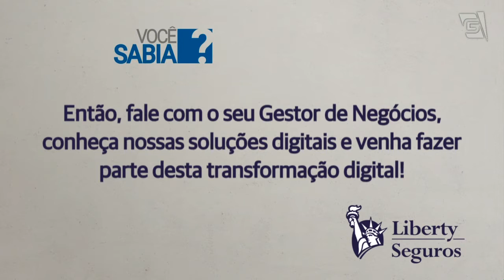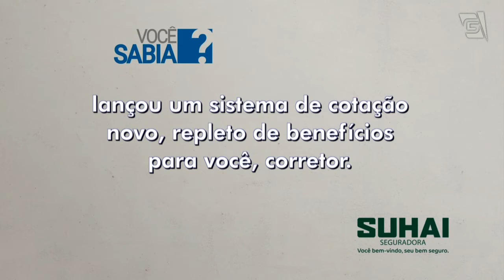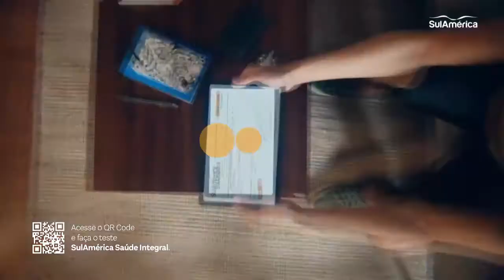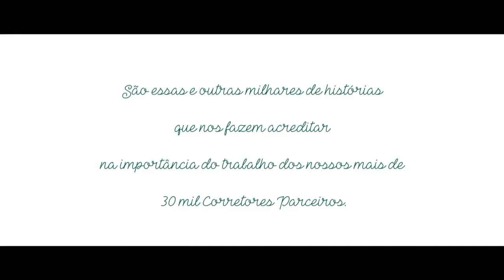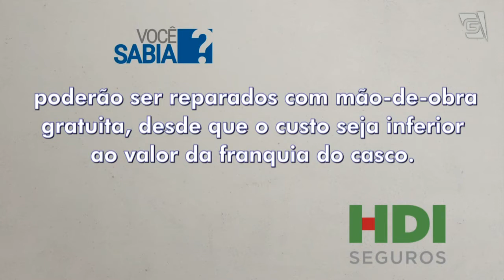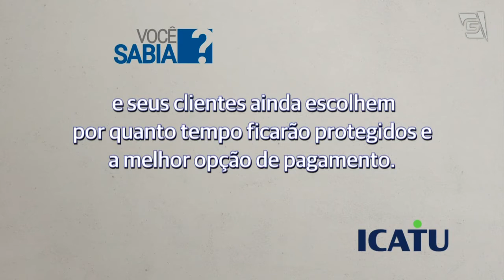23/01/2022 - Entrevista com JAYME BRASIL GARFINKEL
– Presidente do Conselho do Instituto Ação Pela Paz